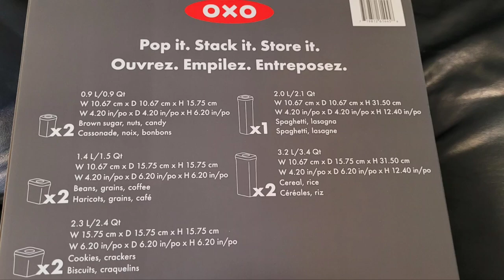open boxing of Oxo pop up container boxes🧞‍♀️🙃🙂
OXO POP UP STORAGE CONTAINERS
these ontainers are highly in demand in UK,US,AUS,CAN for pantry organizations.
These containers are so convenient to use and store,they have rubber seal to make it air tight and a very smooth button to seal and lock.Its different shapes and sizes provides stacking benefits to save more space in pantry and clear bins provides to see through how much is left in container and to get what you want.
 These containers are available online ND  stores in different sizes and quantities,u can buy one or multiple and price varies.
 I have purchased these from Costco for 70 CAD each box of 9 piece as discounted price.

Oxo 11236000 Good Grips 10 Piece POP Container Set, White